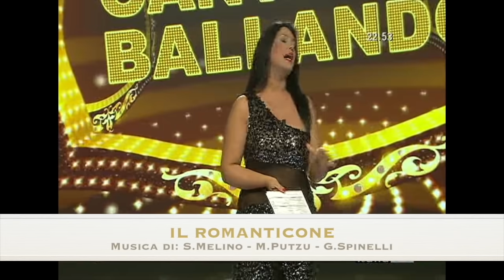IL ROMANTICONE | tango voce e fisa | Simone MELINO e Mirko PUTZU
Simone MELINO e Mirko PUTZU presentano:
IL ROMANTICONE - tango voce e fisa
Musica e testo di S. MELINO - M. PUTZU - G. SPINELLI
il brano fa parte del nuovo lavoro discografico:
🍍🌴🌞⛱FISA SMERALDA ⛱🌞🌴🍍
🏷Una raccolta di ballabili in collaborazione con 4 grandi fisarmonicisti 💥💥💥💥dalla Sardegna con furore 🏖🏝🌊✈

🔖Scriveteci Per richiedere il CD rom con tutto il materiale in distribuzione a giorni 📩📬
💻A breve sul nostro portale e in tutti gli store digitali 📥

❤Passione, musica, fisarmonica ed amicizia i 4 fattori che hanno sostenuto un meraviglioso progetto discografico nato da un'idea di Giuseppe SPINELLI in collaborazione con Mirko PUTZU, Gianfranco SALIS, Danilo PUTZU e Simone MELINO🇮🇹

🎛 Produzione e Distribuzione 📧
🦋🦋🦋 F A R F A L L I N A 🦋🦋🦋